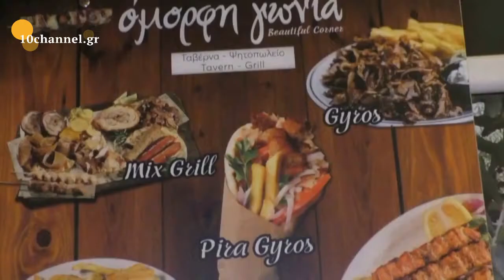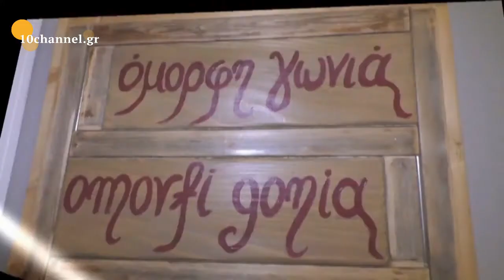KOSTAS TASSOPOULOS 20/9